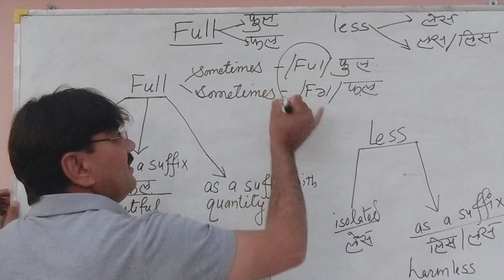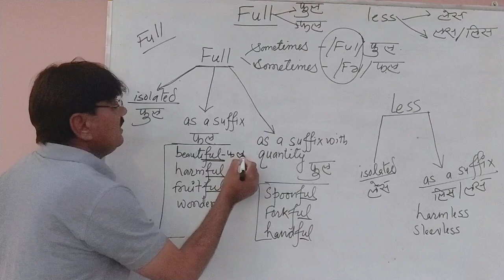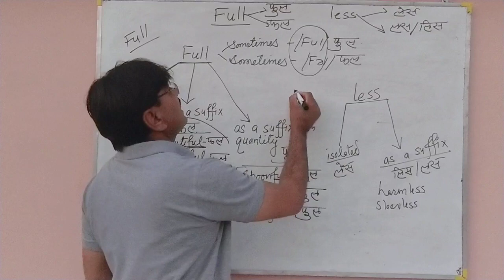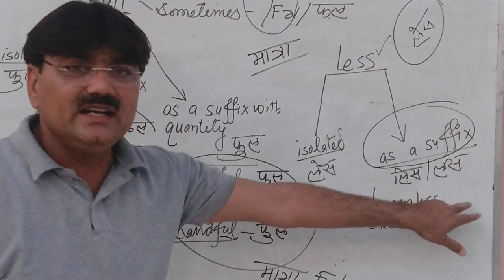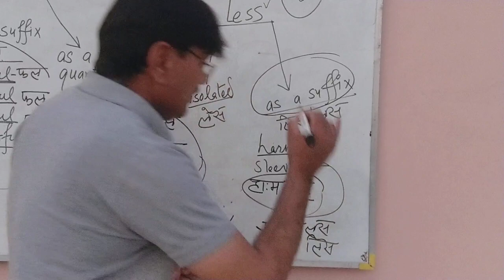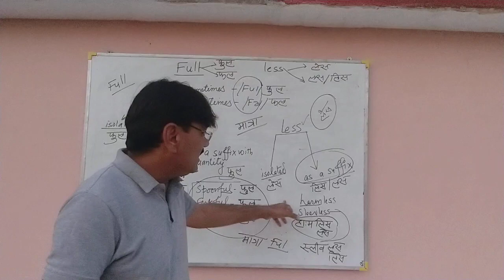Sound of "full" and "less"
pronunciation of ""full" "less" sound of FULL & LESS PHONETICS. GRAMMAR
 full और less का उच्चारण